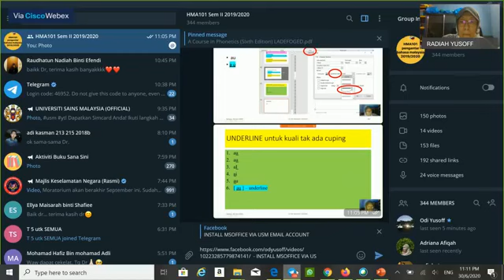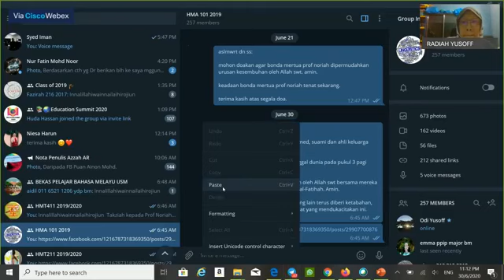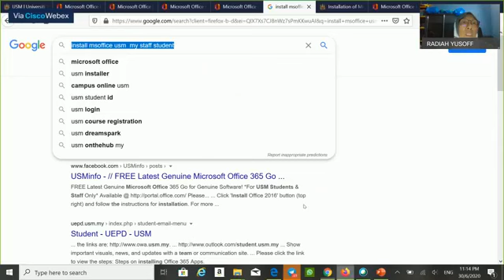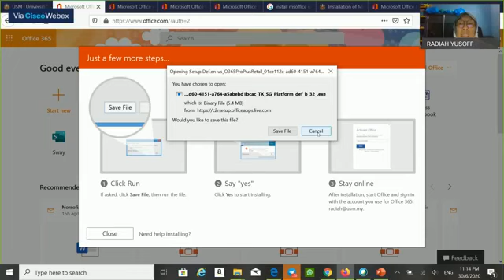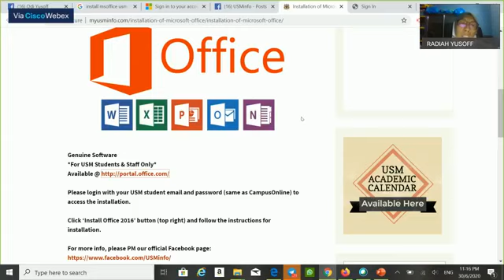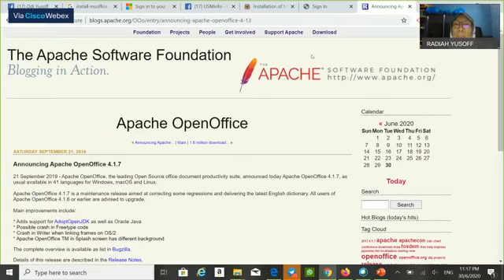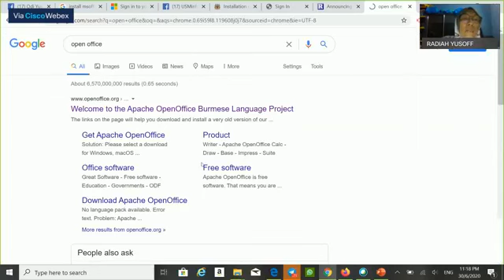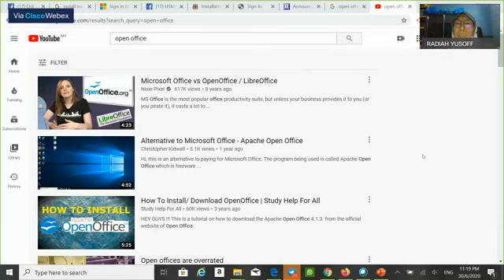Cara memasang 'install' MSOffice via Emel